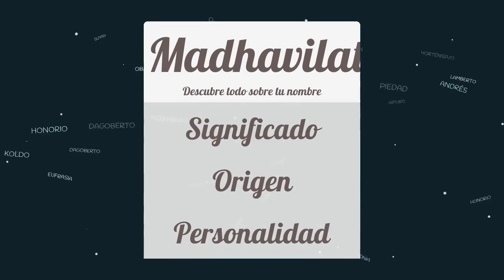Significado de Madhavilata, nombre India para tu bebe niño o niña (origen y personalidad)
Descubre el significado del nombre (India) Madhavilata y el origen de su procedencia. En la fuente original podras descubrir la personalidad y algunos datos curiosos del nombre para tu bebe.